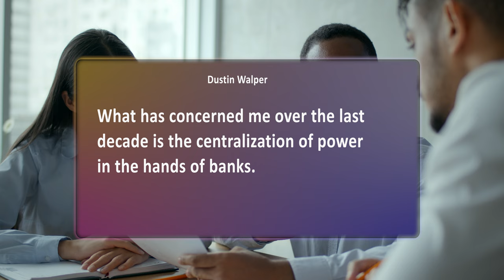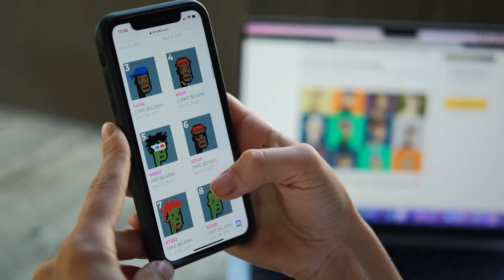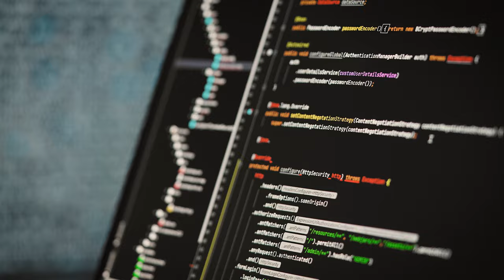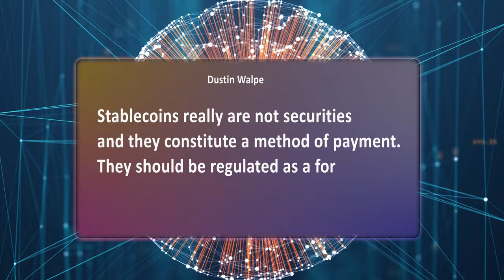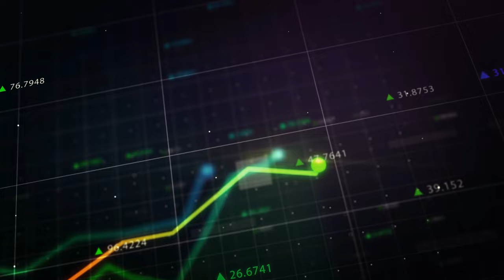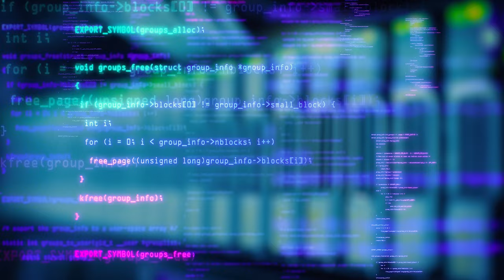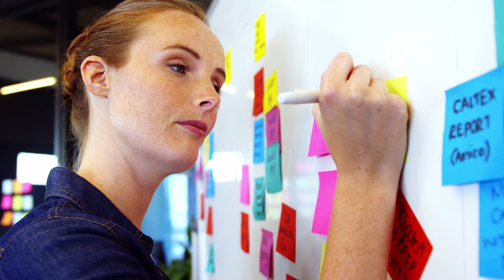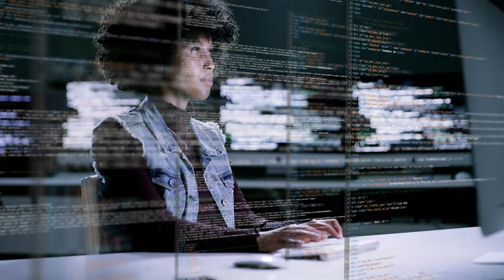Canadian Crypto CEO: Insights on Blockchain's Impact and Regulatory Future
Dustin Walper, CEO of Canadian crypto exchange Newton, discusses Canada's advanced regulatory framework and emphasizes the importance of blockchain as a distributed ledger for financial freedom.

He highlights the potential benefits of blockchain in Canada, such as facilitating international payments and countering centralization of power in the banking system.

Walper also addresses misconceptions about crypto, emphasizing its utility beyond speculation, particularly in cross-border transactions, as a transparent and efficient medium of exchange.